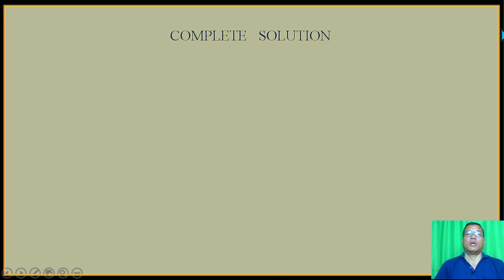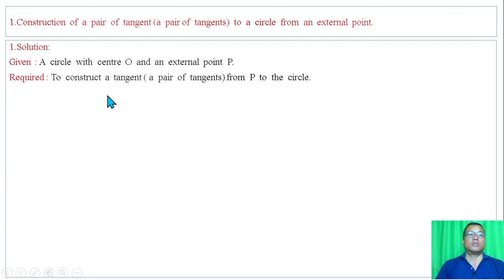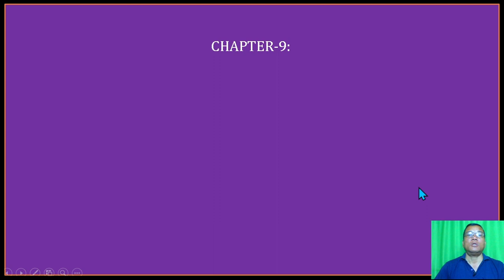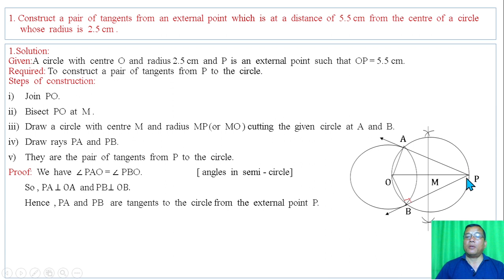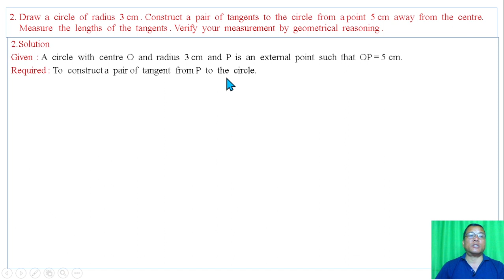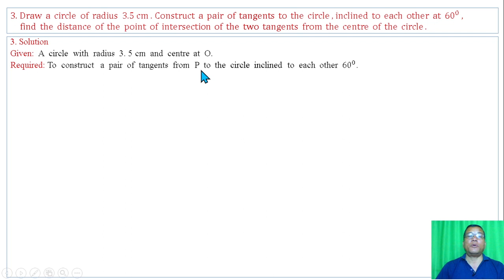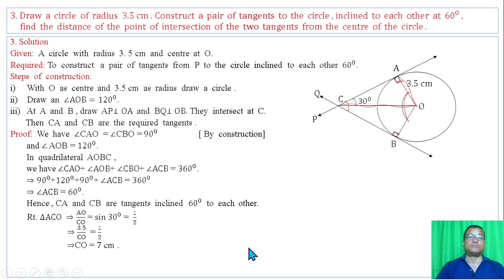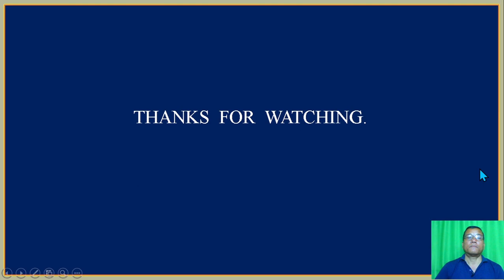CLASS-X: MATHEMATICS[BOSEM] EXERCISE:9.2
CONSTRUCTION  OF  A  PAIR  OF  TANGENTS  TO  A  CIRCLE  FROM  AN  EXTERNAL  POINT.